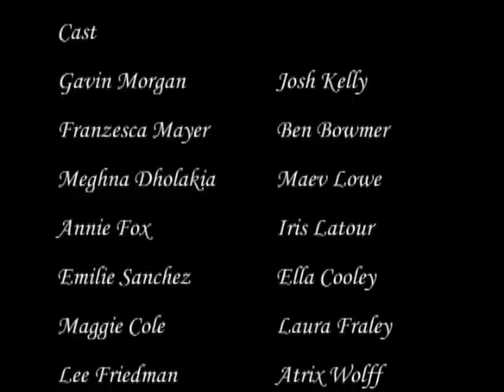Gunn Theater - Shorties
A short movie that was shown during the intermission of Gunn High School's Shakespeare in Hollywood.